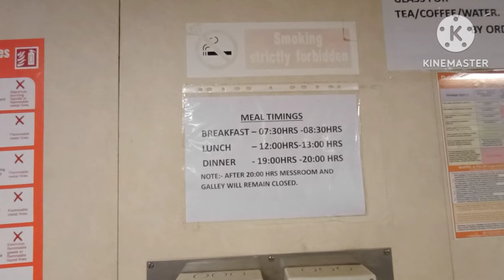Supply Vessel Food and accommodation Facilities.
I am explaining about Supply vessel food and accommodation facilities.